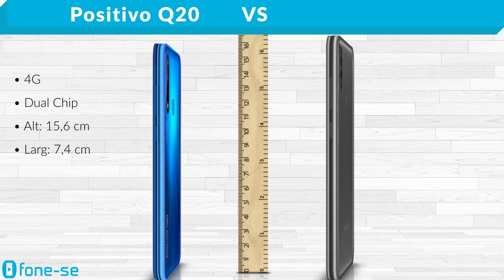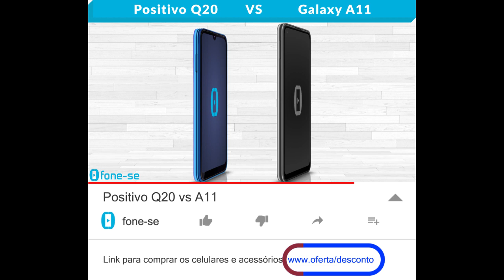Positivo Q20 vs A11 (Comparativo)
Unisoc vs Snapdragon no comparativo entre a ficha técnica do Positivo Q20 e do Samsung Galaxy A11, + uma comparação de tamanho exclusiva (3D), e muito mais.

Pergunta:
Esses dois smartphones no mesmo preço, vocês dão preferência à marca? Aos recursos? Design?